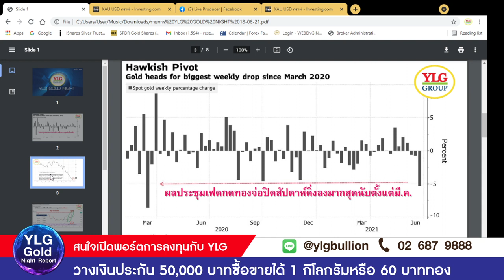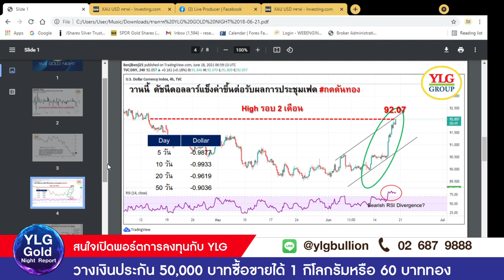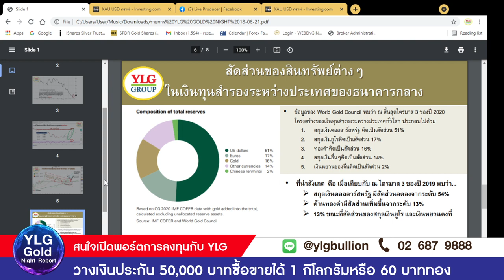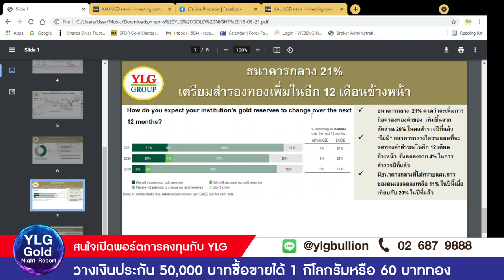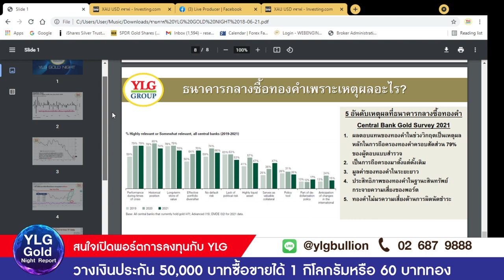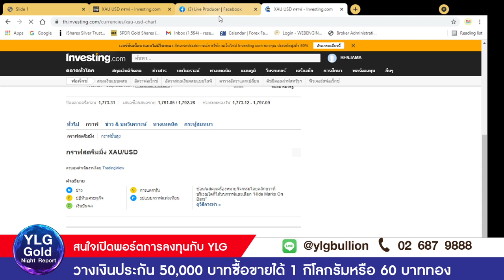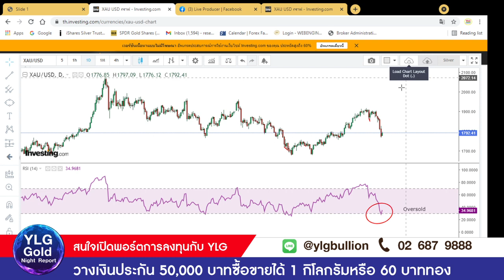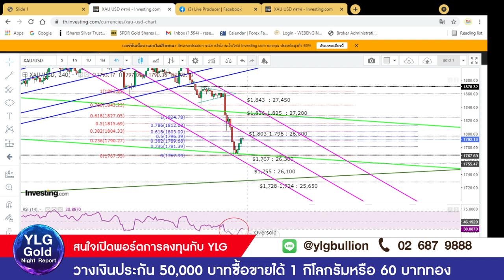พักเรื่องเฟด พาไปดู Central Bank Gold Survey ไขข้อข้องใจทำไมแบงก์ชาติซื้อทอง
คุณ เบญจมา มาอินทร์ ผู้อำนวยการฝ่ายวิเคราะห์
(thumbtack)เปิดบัญชีทองคำแท่งออนไลน์ คลิก
ประชาสัมพันธ์โปรโมชั่นวางเงินประกันขั้นต่ำ 50,000 บาท (ปกติ 100,000 บาท)
เทรดทองคำ 99.99% ได้ 1 กิโล
เทรดทองคำ 96.5% ได้ 60 บาททอง
ตั้งแต่วันที่ 1 ก.พ. 64 - 30 มิ.ย. 64